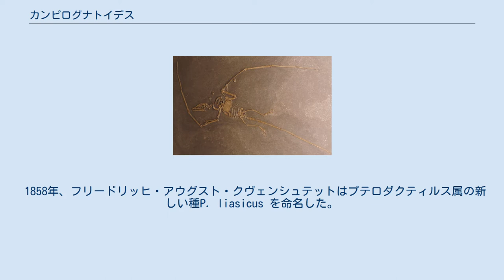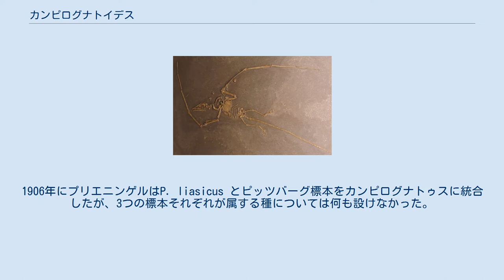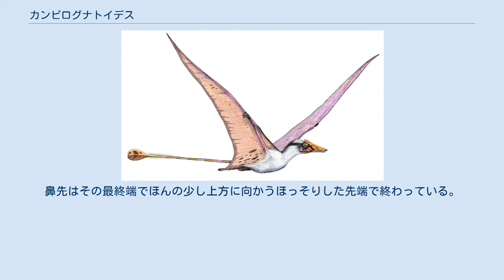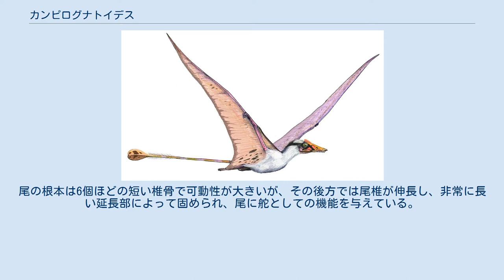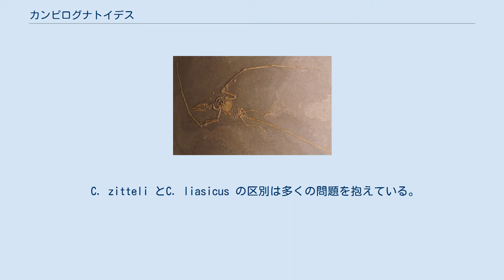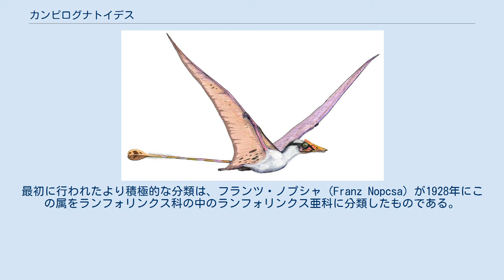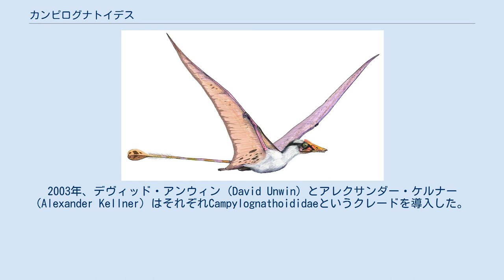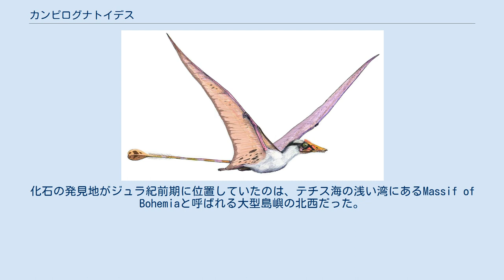カンピログナトイデス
カンピログナトイデス（Campylognathoides　「湾曲した顎」）はドイツ・ヴュルテンベルクのジュラ紀前期の地層ライアス統（トアルシアン前期）から産出した翼竜の1属。
最初の標本は翼の断片のみだったが、より保存のよい標本がホルツマーデン頁岩からみつかり、その標本を元にしてフェリクス・プリエニンゲル (Felix Plieninger) が新属を設立した。
 1858年、フリードリッヒ・アウグスト・クヴェンシュテットはプテロダクティルス属の新しい種P. liasicus を命名した。
この種は数個の翼の骨を含み、Metzingen近郊の Wittbergにある、およそ180万年前のトアルシアン前期とされている地層から発見された化石標本GPIT 9533を模式標本としていた。
種小名はライアス統に由来する。
クヴェンシュテットは翼の骨の中の中手骨が長いと考え、そのことからこの新種は長い尾を持つランフォリンクスのような基底的グループに属するのではないと考えた。
 1893年に化石採集業者のベルンハルト・ハウフ (Bernhard Hauff)がホルツマーデン近くで大型翼竜の化石を発見した。
プリエニンゲルは1894年にこの標本を元に新属「カンピログナトゥス」"Campylognathus"を設立した。
この名前は、下顎が曲がっていることに由来して、ギリシア語のkampylos「曲がった」・gnathos「顎」から命名された。
模式種は Campylognathus zitteli であり、種小名はカール・アルフレート・フォン・ツィッテル (Karl Alfred von Zittel)に献名されたものである。
模式標本はSMNS 9787。
 1897年、ハウフは別の標本の処理を終え、その標本は1903年にピッツバーグのカーネギー自然史博物館が購入した。
この標本CM 11424はその保存の良さのためにこの属に関する最良の情報源となっている。
 1901年にプリエニンゲルはP. liasicus を研究し、クヴェンシュテットは烏口骨を中手骨と見間違えていたのであり、実際の中手骨は短く、この属が基底的翼竜に属することを明らかにした。
1906年にプリエニンゲルはP. liasicus とピッツバーグ標本をカンピログナトゥスに統合したが、3つの標本それぞれが属する種については何も設けなかった。
しかし1907年になって、プリエニンゲルはカンピログナトゥス第二の種としてC. liasicus を認め、CM 11424もそこに属するとした。
 1920年代になってノルウェーの昆虫学者エンブリック・ストランドはカンピログナトゥス (Campylognathus ) という名前は1890年に昆虫の属名として既に使用されていたことを発見した。
Campylognathus という名は昆虫の方に先行使用権があるため、ストランドは1928年、この翼竜にカンピログナトイデス (Campylognathoides) という名を付けなおした。
 20世紀を通して、新しい発見によりこの属の標本数はおよそ12個にまで増加している。
 Campylognathoides liasicus のピッツバーグ標本の雄型模型。
 同じ地層から産出した同時代のドリグナトゥスに比べると、頭骨は一般に長いままだが鼻先は短くなっておりより軽量な構造になっている。
大きな眼窩は頭蓋骨の低い部分・細い頬骨の上方に位置し、このことからカンピログナトイデスは鋭い視覚を持っていた、さらには夜行性でさえあった可能性もあるとする研究者もいる。
頭蓋骨の輪郭は比較的高くかつ平らで、眼窩前方でいきなり下方に向かう。
鼻先はその最終端でほんの少し上方に向かうほっそりした先端で終わっている。
鼻先の大きな部分を長く骨張った鼻孔が占めている。
鼻孔の下には三角形をした窓、前眼窩窓が位置している。
 よりせまい鼻先を反映して、カンピログナトイデスの歯は細く、著しい異歯性を示すドリグナトゥスのような牙状・犬歯状には全くなっていない。
歯は湾曲した円錐形だが広い基部を持っており、内側から斜めに切り落とされたような先端部は鋭利で強力な切断面を形成している。
上顎の前顎骨には少し間をあけて4本の歯があり、後方に行くに従って大きさを増し、第4歯が最大となる。
その後方の上顎骨には10本の小型の歯がはえており、後ろにいくほど小さい。
下顎にはC. liasicus では12-14本の歯が生え、C. zitte...